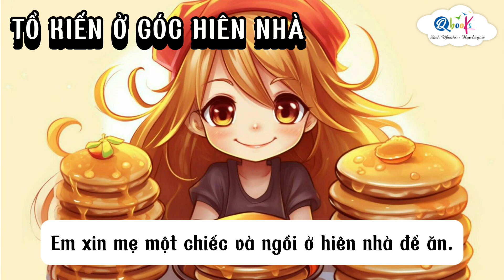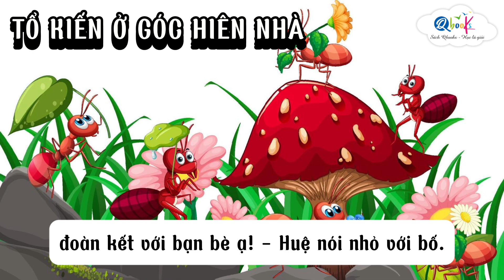TIẾNG VIỆT 4 | Đọc mở rộng | Truyện đọc: Tổ kiến ở góc hiên nhà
"Tổ kiến ở góc hiên nhà" là một tác phẩm văn học dễ thương và đầy sự tò mò, kể về niềm vui bất ngờ của một bé gái khi khám phá ra tổ kiến ở góc hiên nhà. Trong tác phẩm này, độc giả sẽ được dẫn đến thế giới nhỏ bé và kỳ thú của đứa trẻ, nơi mà cô bé khám phá, tương tác và học hỏi từ những sinh vật nhỏ nhặt như tổ kiến.

Qua từng dòng văn, tác giả đã mô tả rất sinh động về cảm xúc tò mò, hứng thú và không khí hồi hộp khi bé gái phát hiện ra tổ kiến ở góc hiên nhà. Sự tò mò của cô bé đã giúp mở ra một thế giới mới, nơi mà cô có cơ hội tìm hiểu về cuộc sống và xã hội thông qua việc quan sát tổ kiến.

"Tổ kiến ở góc hiên nhà" không chỉ là câu chuyện vui nhộn và đáng yêu của một đứa trẻ mà còn chứa đựng thông điệp về sự kỳ diệu của thế giới tự nhiên, về tinh thần khám phá và trí tuệ học hỏi của trẻ thơ. Tác phẩm này là một lời nhắc nhở cho chúng ta về tầm quan trọng của việc khám phá, trải nghiệm và học hỏi từ xung quanh, dù là những điều nhỏ nhặt nhất.

Và trong video "TIẾNG VIỆT 4 | Đọc mở rộng | Truyện đọc: Tổ kiến ở góc hiên nhà" chúng ta sẽ cùng lắng nghe câu chuyện cùng với Qbooks nhé.